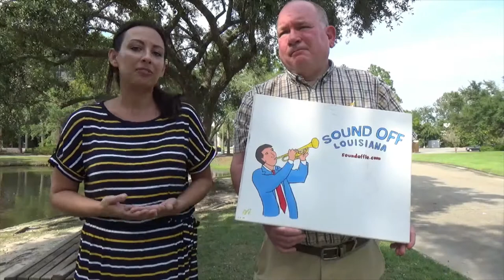KS 1a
Sound Off Louisiana founder Robert Burns sits down for an interview with Ms. Kathryn Simpson on Saturday, October 9, 2021.  Simpson's mother, Kimberly Womack, was murdered in 2008, and Simpson voices her contentions that 18th Judicial District Attorney has been "belligerent," and extremely insensitive in her interactions with him regarding the solving of her mother's homicide.  For a full Sound Off Louisiana feature on this matter,